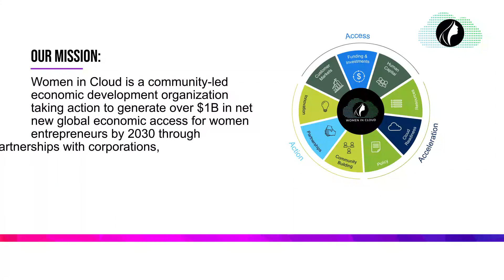The New Competitive Edge: Customer Acquisition Journey Through Digital Marketplaces: Opening Remarks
The customer acquisition is moved to digital. Are you ready?
The new B2B buyer has come to expect the same easy, fast, and flexible buying experience they receive as a consumer. They want to work with brands that understand their needs, communicate how they want, and provide a connected customer experience from the first interaction through the entire relationship with that brand.

Digital Customer Acquisition is the new battleground for the tech industry. Companies that still think they can maintain a competitive edge by having a better product or solution are already losing to brands who understand the power of providing an amazing customer experience.
In this session, you will hear from industry leaders turning the magic quadrant on its head and changing the competitive landscape by reimagining the customer acquisition experience. Women in Cloud will be joined by Christine Puccio of F5 and Sanjay Mehta of Tackle.io who will discuss digital marketing and sales strategies for designing the customer journey from first interaction to purchase and talk about what’s working in customer success for retaining, expanding, and extending the total lifetime value of a customer. Join them as they explore partner success and the critical role that channel partners play in creating a cohesive customer experience with the vendor and partner.

Key Takeaways Include:
• Designing the Customer Journey – Digital Marketing & Sales Strategies
• Customer Success – Adoption, Retention, Expansion, Referral
• Aligning Customer and Partner Success – The Power of Marketplaces